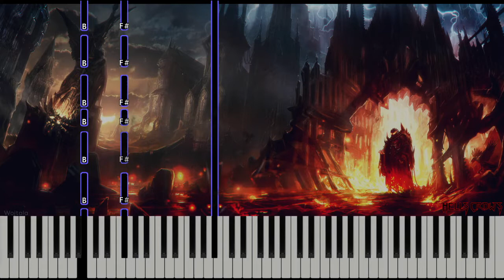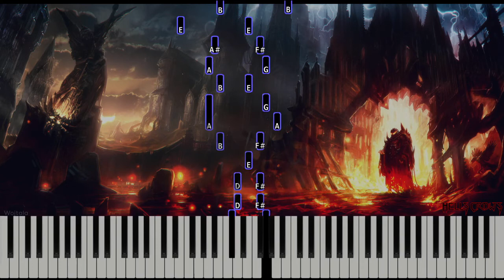Dark Piano Music _ No Copyright _ 🎃 Halloween Creepy Music _ Gothic Music